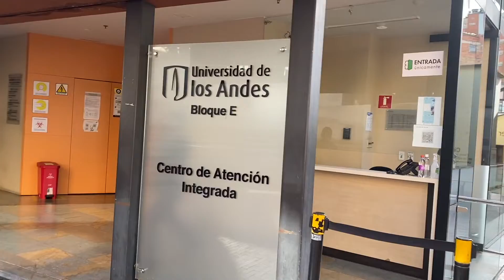Vlog'otà n°1: première semaine dans cette nouvelle vie // Brunelle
Hola hola mes cocos, promis ça va mieux hihi ! Je sais que je n'ai pas l'habitude de me montrer sous ce jour là avec vous mais je voulais vous partager mon voyage et cela passe aussi par des moments plus difficiles. A l'heure où je vous sors cette vidéo, cela fait un moi que je suis là et mon état d'esprit a beaucoup changé. Bien sur, vous verrez la suite la semaine prochaine :)

Livres mentionnés: (lien Amazon pour les résumés mais je vous laisse visiter votre librairie indépendante pour l'achat ^^!)

** Quelques petites infos utiles: **

Et me trouver sur:
Livraddict: Brunelle
GoodReads: Agathe - Brunelle
Vinted: brunelle.agathe

Vous me l'avez beaucoup demandé alors la voici: (pour peut etre de future lecture commune)

Il me permettrait d'avoir un mois gratuit alors si vous l'utilisez un grand merci ^^